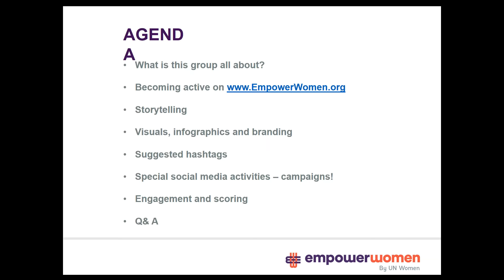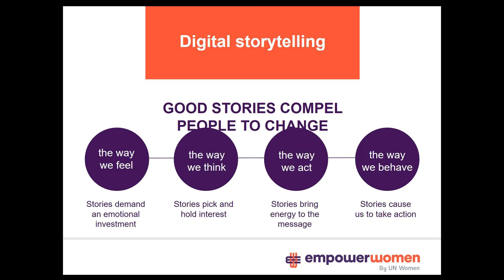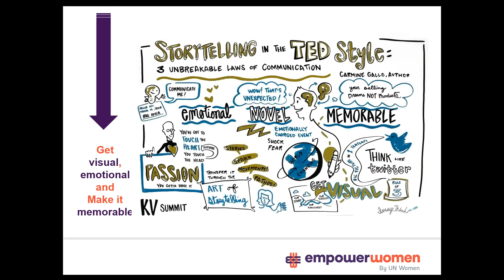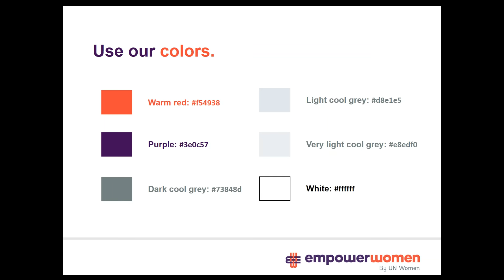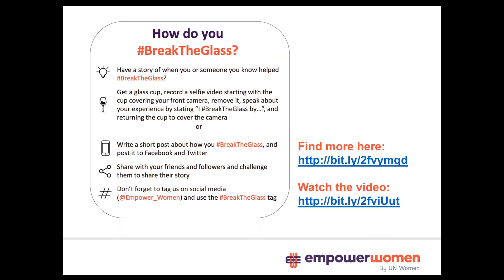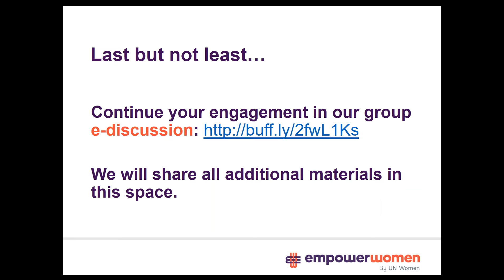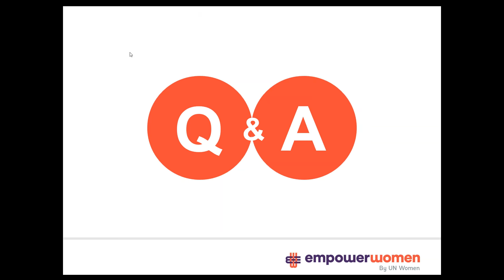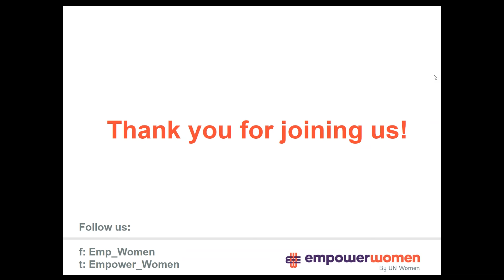2016 - 2017 Global Champions Rally – Advocacy and Social Media Group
On 25 November Empower Women organized the orientation session for the prospective 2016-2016 Global Champions for Change  - Advocacy and Social Media Group.